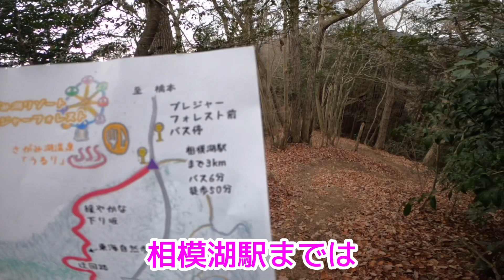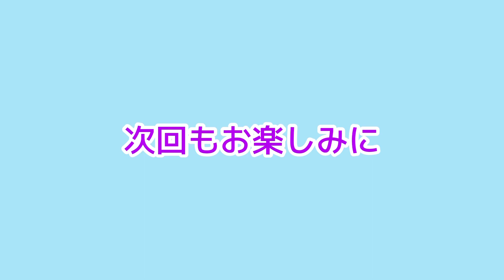【初心者登山】神奈川県相模嵐山下山！自然と芸術【女1人】Part ３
今回は、神奈川県相模原市にある相模嵐山下山編です🏔
Part３は、頂上から下山していきます🦵🏽
自然…木を楽しんだり、人があまりいないからこそ
1人でも楽しみやすいですよ😁💪🏽

京都の嵐山と景観が似ていることからその名が付いたそうです☺️
あまり知られていないのか、人が少なくて自分のペースで歩きやすいです✨
相模湖を見ることも楽しめます。

今回は、トレッキングシューズで1人で挑戦しました！！

毎度の事ですが、1人でブツブツ話しています🤭